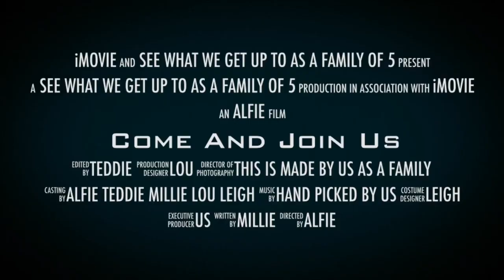Alfie's video! || HomeSchooling Activity || Home education video editing by Alfie, Age 12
Alfie has created an amazing trailer for our channel today! He has such a creative flair and being creative is a great way he's found to help with the symptoms of his autism.

We're really keen to promote and encourage the kids to spend time on things they're passionate about and will build marketable skills for later life.

We're really proud of this and his developing video editing and production skills!